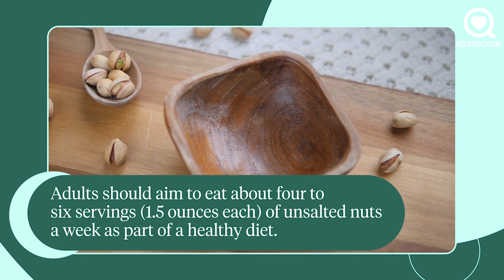Eat This Heart Healthy Food | Ask The Experts | Sharecare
Who knew pistachios were good for your heart?